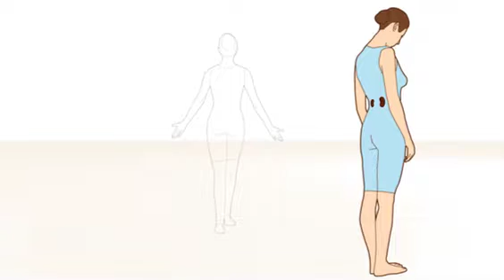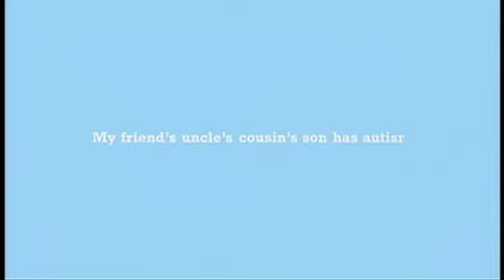LIFE NOTES - Kidney Cancer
LIFE NOTES, with host Paulette Payne, discusses Kidney Cancer.